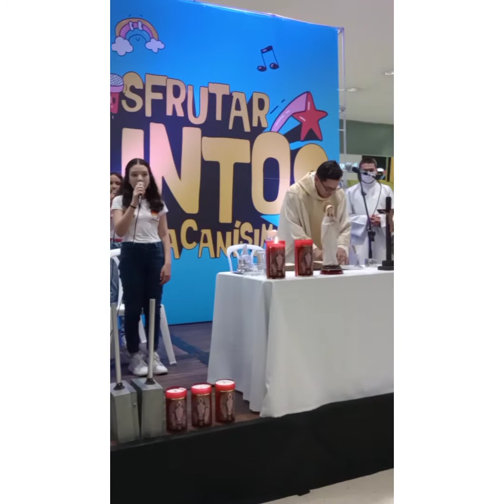Cantos Eucaristía centro comercial Florida academia alegro musical